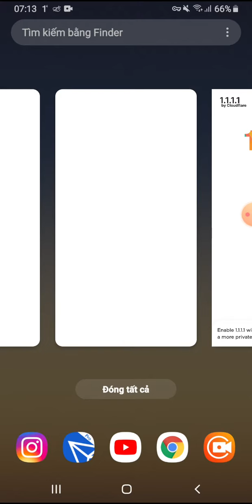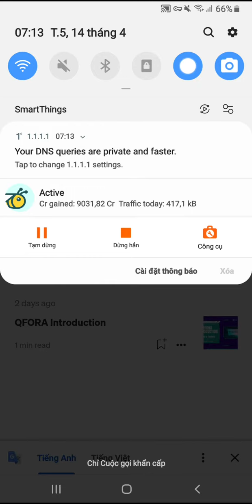Hướng dẫn Airdrop nhận 8 token QUROS. Mạng ERC20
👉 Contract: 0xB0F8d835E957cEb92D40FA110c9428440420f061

💥 Contract: 0x8890963bBeE090fB958d7eCcC01957fDbd78aF43